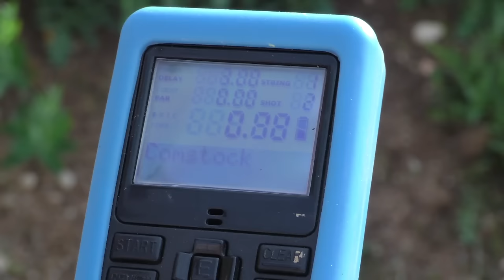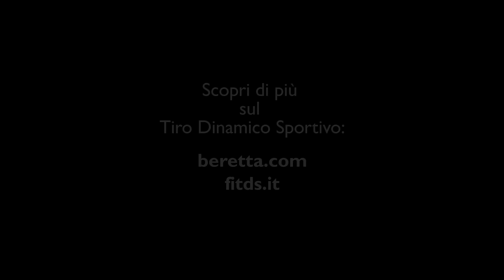1. Intro | Video Tutorial Beretta di Tiro Dinamico Shotgun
Il Campione del Mondo IPSC 2015 Roberto Vezzoli ci dà il benvenuto nel mondo del Tiro Dinamico Shotgun, e introduce la serie di video tutorial Beretta nella quale si occuperà dei principali argomenti legati a questa disciplina sportiva, insieme al suo fucile semiautomatico Beretta 1301 Comp. Scopri di più su